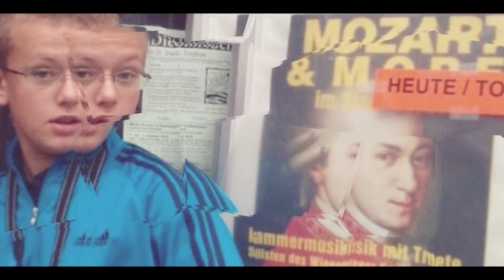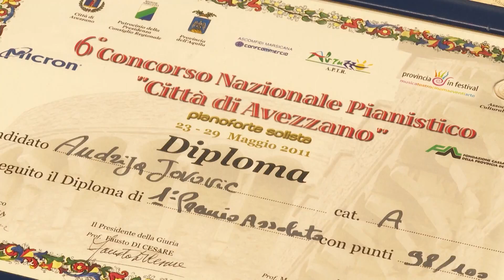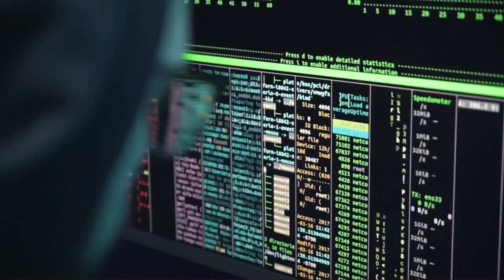Pričamo o izvrsnosti - 5. epizoda